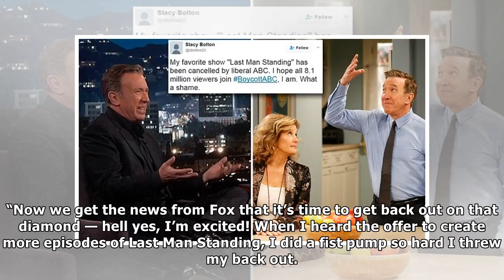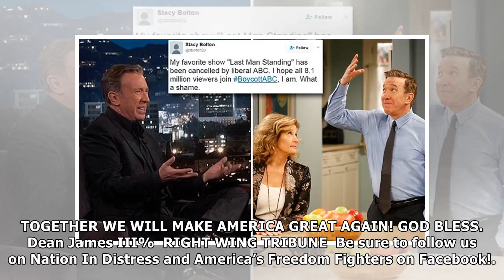BREAKING: ‘Last Man Standing’ Is Back! Liberals Are PISSED!